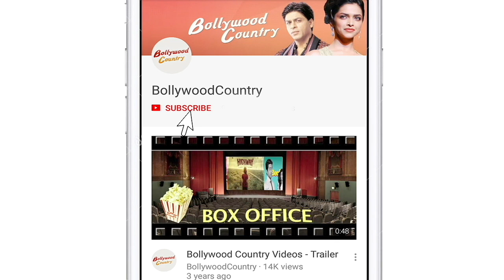Palak Tiwari joins the cast of 'Kabhi Eid Kabhi Diwali' ?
Superstar Salman Khan's upcoming film 'Kabhi Eid Kabhi' is in the news again. As per some media reports, Palak Tiwari is all set to be part of the film.